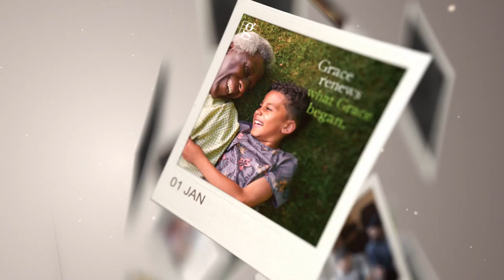GraceNotes EnglishThumbnail Promo